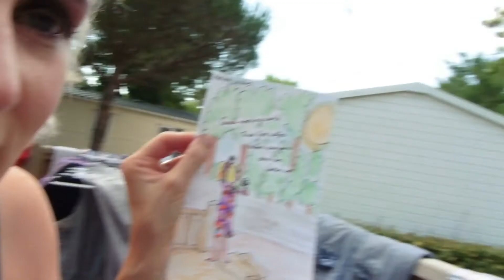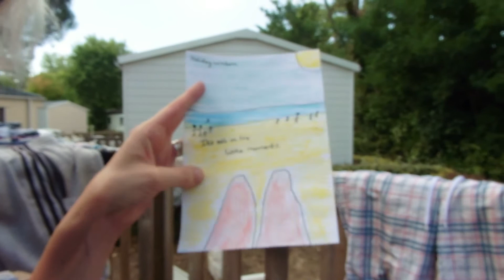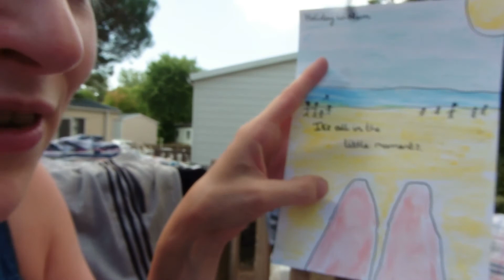In my pants and wearing my technicolour dreamcoat !!! Holiday wisdom by a mindful mama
Mindful mama wisdom from Charlotte the magpie mama. Taking stock of the lessons she has learnt on this years family holiday. Sharing a few little paintings too.

If you like my video please give me the thumbs up :-)